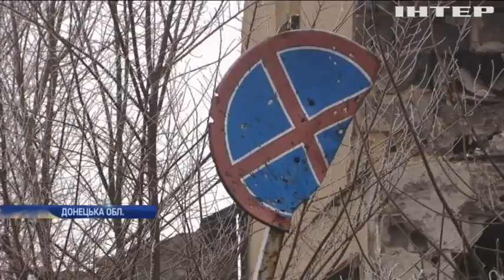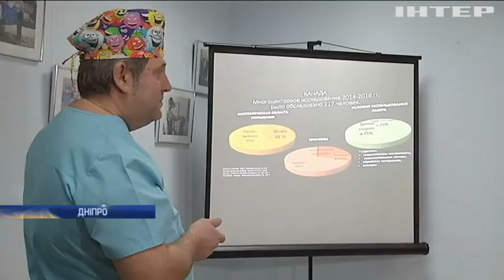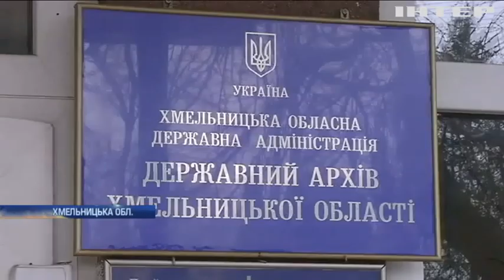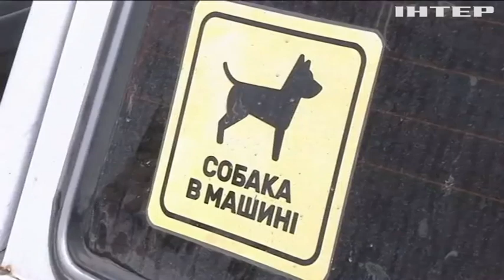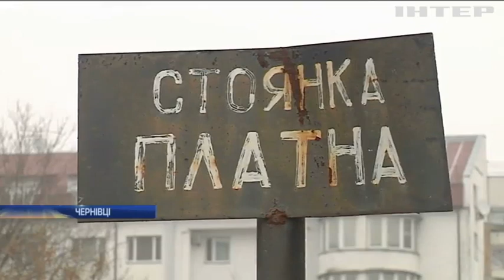Новости 9:00, выпуск за 20 ноября 2019 года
Головні події на цю годину:
Прив'язав до автівки і тягав дорогою: на Хмельниччині чиновник жорстоко познущався з собаки;
Жителька Бразилії побудувала дім з пляшок;
Будинок Гітлера перетворять на відділення поліції;
З Норвегії везуть головну ялинку Британії